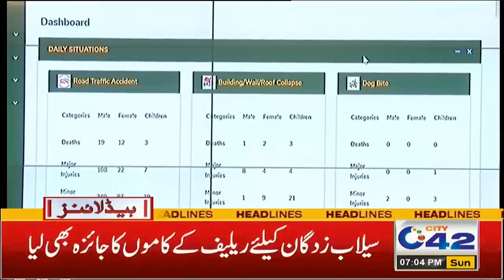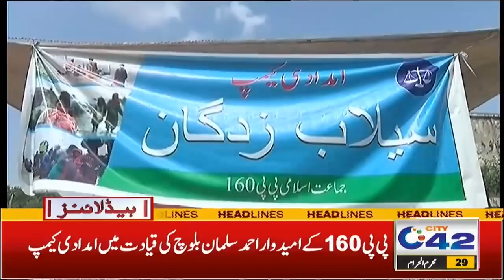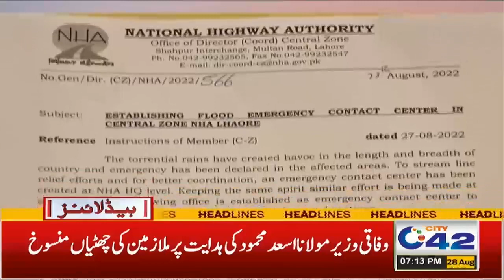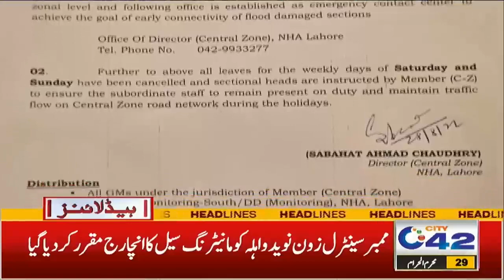خطرے کی گھنٹی بج گئی،، راوی میں سیلاب کا خدشہ،، آج رات اہم۔۔ شام 7 بجے کی ہیڈلائنز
7pm News Headlines | 28 Aug 2022 | City 42